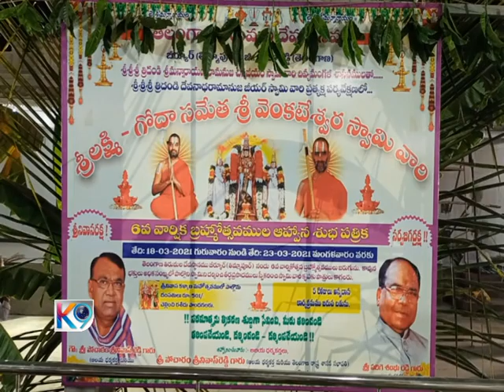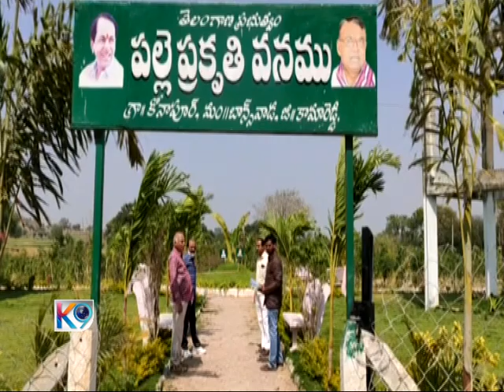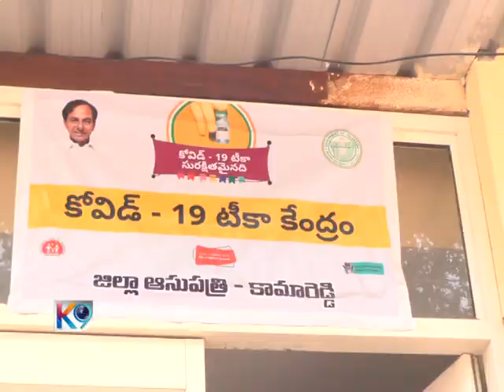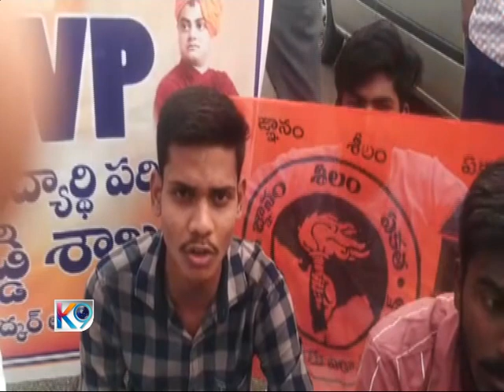K9news 18-03-2021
Trayi Communications
Kamareddy.